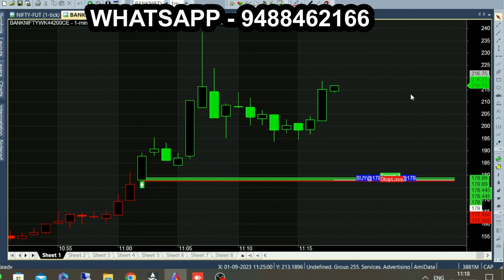ALL TIME BEST TRADING SIGNAL | BANK NIFTY SCALPING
ALL TIME BEST TRADING SIGNAL FOR BANK NIFTY OPTION